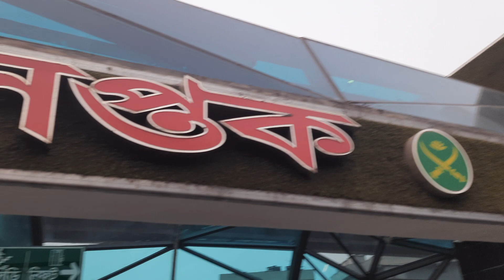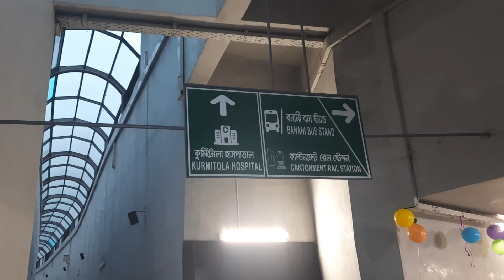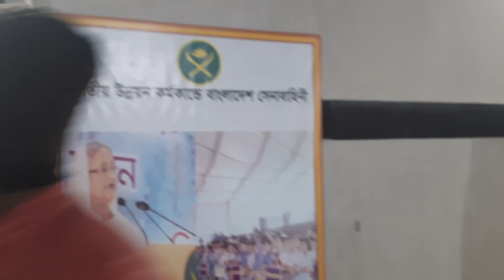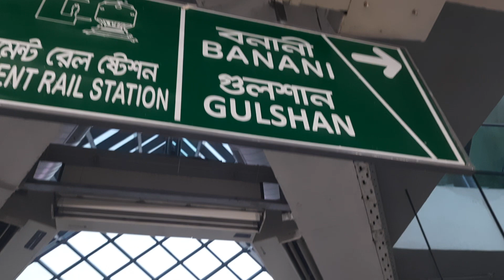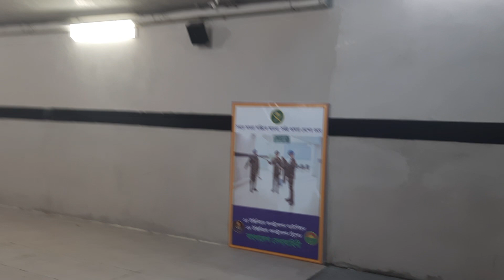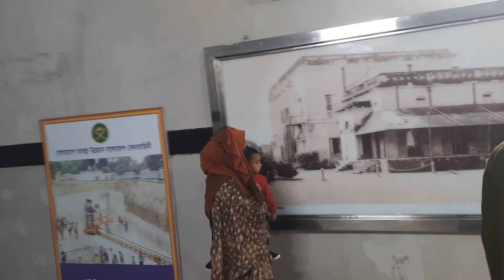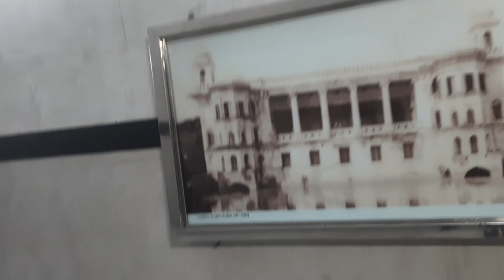দৃষ্টি নন্দন মাটির নিচের রাস্তা। সুর সপ্তক।MES UNDER PASS.মাটির নিচের মিউজিয়াম। NS NEON. Bangladesh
ঢাকা ক্যান্টনমেন্টের পাশে কুর্মিটোলা জেনারেল হাস্পাতাল এবং শহীদ বীর বিক্রম রমিজউদ্দিন ক্যান্টনমেন্ট কলেজের পাশেই এমইএস নামক স্থানে  নবনির্মিত আন্ডার পথ " সুর সপ্তক"। আধুনিক স্থাপথ্য শৈলীর দারুণ নিদর্শন। ১২/০১/২০২২  তাঋখে এটি পথচারী পারাপারের জন্য উন্মুক্ত করে দেয়া হয়েছে।
তাই ভিডিওর শব্দ ো কথা বিবেচনায় না নিয়ে দেখুন সেই পথটি।